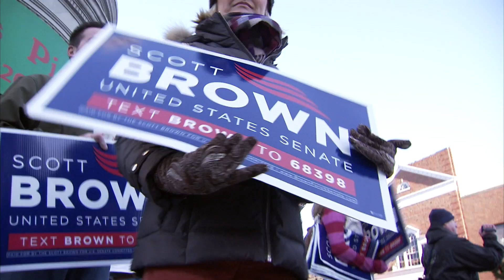"MOMENTUM"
The campaign of Scott Brown for U.S. Senate today released a new television ad entitled Momentum. The ad highlights the positive response Brown has been receiving from independent-minded Massachusetts voters on the campaign trail.

In a debate on Monday night, Brown drew praise when he reminded his opponent that "With all due respect, it is not the Kennedys' seat, and it's not the Democrats' seat, it's the people's seat."

In his latest ad, Brown spends a day campaigning in South Boston, where he receives encouragement and support from the people who will go to the polls on January 19th and decide who will represent them in the U.S. Senate.  With five days left in this campaign, it is clear that Scott Brown is carrying the momentum going into Election Day.